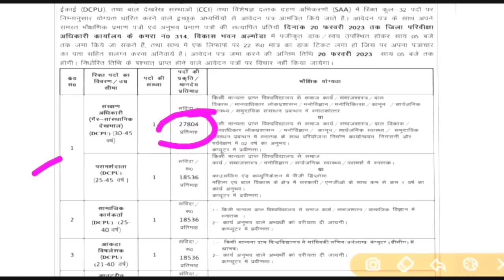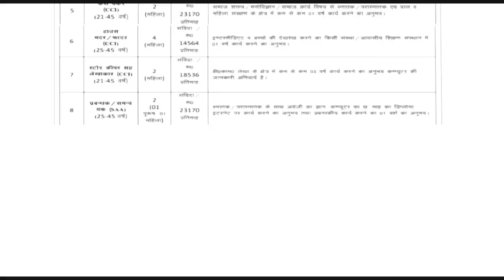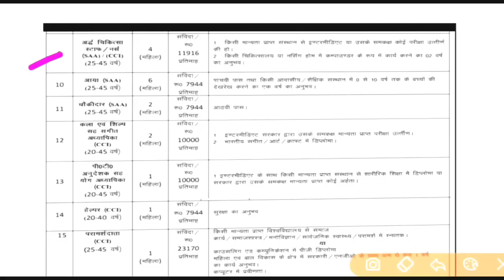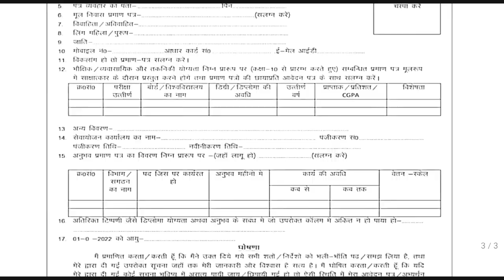संविदा के तहत भर्ती विज्ञप्ति जारी, पूरी डिटेल जानकारी प्राप्त करें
भर्तियों का पूरा विवरण यहां से डाउनलोड करें

ये भी

⬇️⬇️⬇️⬇️ देखिए

बंदीरक्षक भर्ती की फुल जानकारी

उत्तराखंड Gk के पिछले भाग
ukpsc_exam_calendar_2023

पुलिस कॉन्स्टेबल भर्ती परीक्षा हेतु सिलेबस डाऊनलोड करें

UKSSSCVDOVPDOPAPERLEAK
UKSSSCVDOVPDOPAPERLECKSTFREPORT
उत्तराखंड_नई_भर्ती_2022
उत्तराखण्ड_लोक_सेवा_आयोग_भर्तियां _2022
उत्तराखंड_पुलिस_भर्ती2023
uttrakhand_police_constable_bharti2023
uttrakhand_police_constable_bharti2023
उत्तराखंड_पुलिस_कांस्टेबल_भर्ती_2023
उत्तराखंड_पुलिस_कांस्टेबल_भर्ती_2023
उत्तराखंड_पुलिस_कांस्टेबल_भर्ती_2023
उत्तराखंड_पुलिस_कांस्टेबल_भर्ती_202
उत्तराखंड_पुलिस_कांस्टेबल_भर्ती_2023
उत्तराखंड_पुलिस_कांस्टेबल_भर्ती_2023
उत्तराखंड_पुलिस_कांस्टेबल_भर्ती_2023
उत्तराखंड_संविदा_भर्ती_2023

उत्तराखंड_संविदा_भर्ती_2023
उत्तराखंड_संविदा_भर्ती_2023

उत्तराखंड_संविदा_भर्ती_2023

उत्तराखंड_संविदा_भर्ती_2023

उत्तराखंड_संविदा_भर्ती_2023

उत्तराखंड_संविदा_भर्ती_2023

उत्तराखंड_संविदा_भर्ती_2023

उत्तराखंड_संविदा_भर्ती_2023

उत्तराखंड_संविदा_भर्ती_2023

उत्तराखंड_संविदा_भर्ती_2023